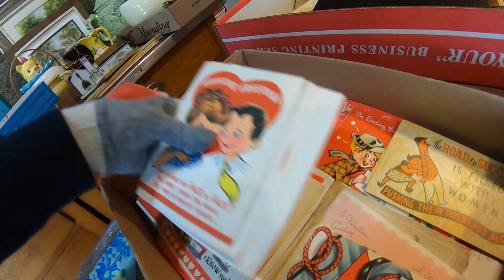This Auction Was PACKED! Bidding To Win!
Auction day with lots of people and lots of great items up for bidding! Hoping to be the winning bidder on a few lots!